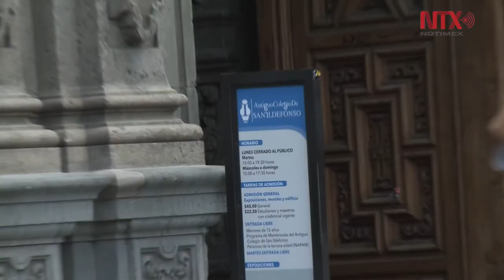Exhibirán en México velo de Santa Cecilia y los raros tesoros vaticanos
El antiguo velo que atestigua el cruel martirio de una de las santas más queridas de la antigüedad cristiana, es uno de los numerosos raros tesoros que dejaron por primera vez en la historia el Vaticano para ser llevados a México